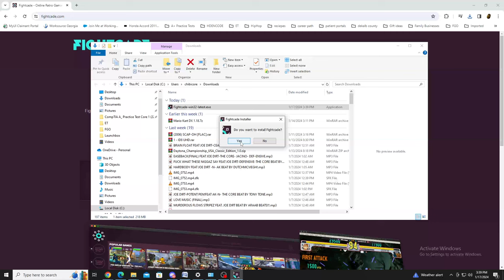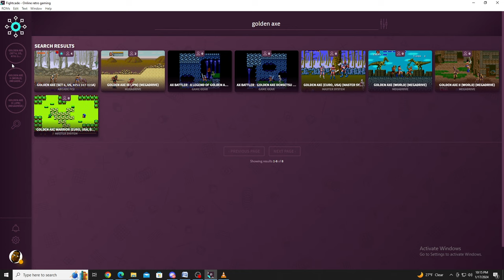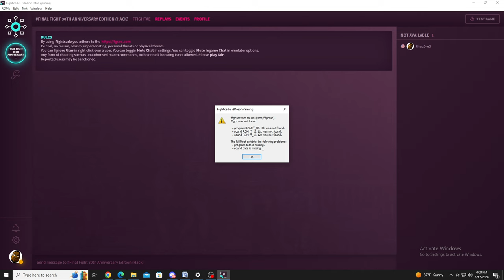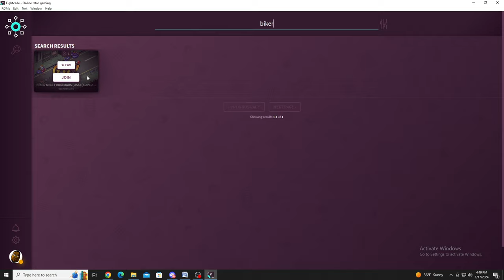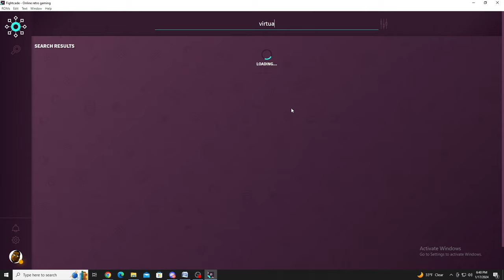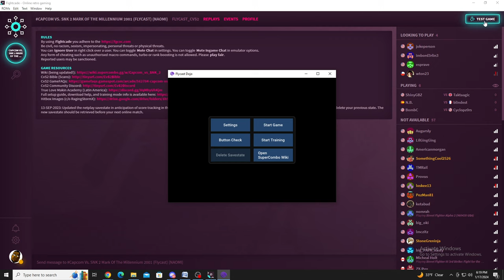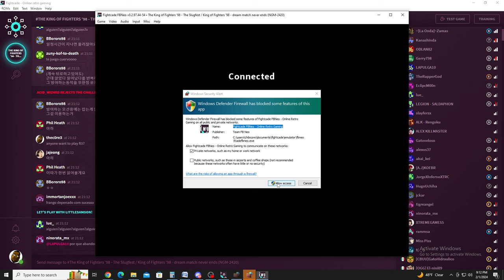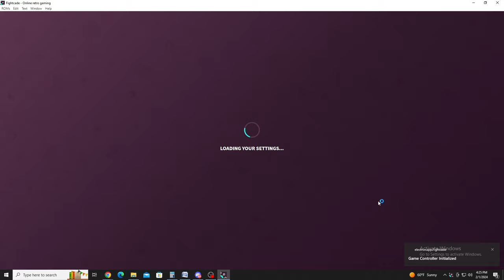FightCade 2024 Overview, Installation, and Setup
While I enjoy playing retro games using emulators it can definitely be a lonely affair and difficult to find a willing participant at a moments notice. This is where FightCade comes to the rescue. In this latest video I give an overview of FightCade, take you through installing the application, and setting it up.